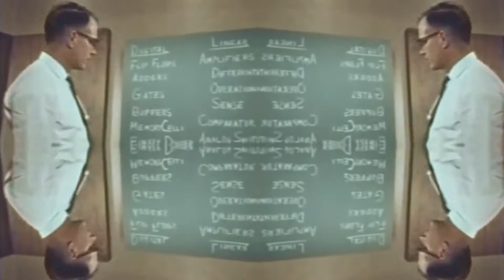Frenic - Database Doom (Official Video)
The Album's Concept: Everyone has a story, One story; The Monomyth. You are the main character. To understand the nature of story and what it means to us is to understand your own life path. Monomyth Separation is Part One of the Hero’s Journey. Will you accept the call to adventure?

This album was born during my first big tour of Greece. I played 10 cities and travelled around the whole country playing my music. I received such great energy and feedback from fans that I decided I must make a project inspired by the trip, so I started digging! I collected records from around Greece; some traditional greek music plus other nice bits that I found. Whilst I was traveling, I was trying to come up with a concept that would tell the tale of a great journey. And of course, as I was in Greece ideas of myth and legend came to mind. So, when I returned home I researched a few things and stumbled across a theory by a philosopher and writer called Joseph Campbell. Basically, he wrote a book called “The hero with a thousand faces” in which he describes a theory that all great stories share; common elements - that they are all one story, a Monomyth. Is there a deeper meaning to why we tell stories? Are they a road map for our very existence, and a way to describe the cycle of life, death and rebirth? Due to this the album is very cinematic. I try to tell a story, but I want the listener to decide what that story is. The album will be best enjoyed as a whole so please find a quiet time to settle in and enjoy the ride.